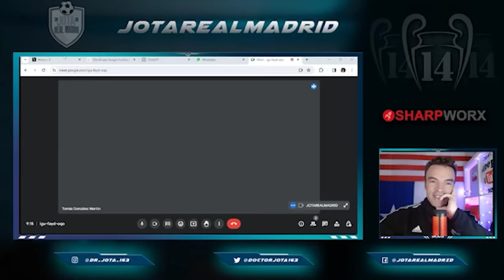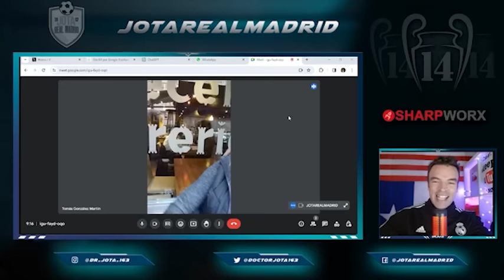TGM DESENMASCARA el nombre del representante que QUIERE A LAMINE YAMAL en el R.Madrid